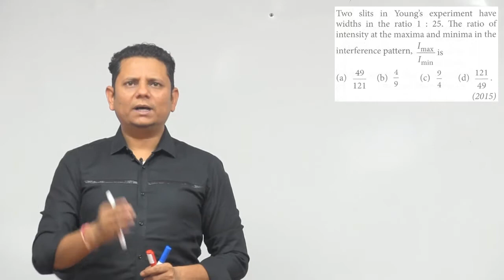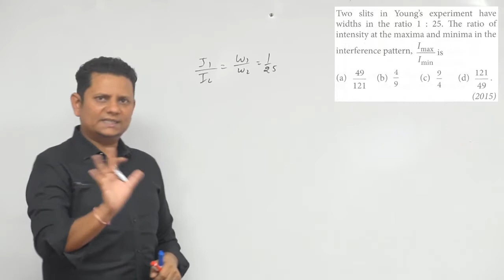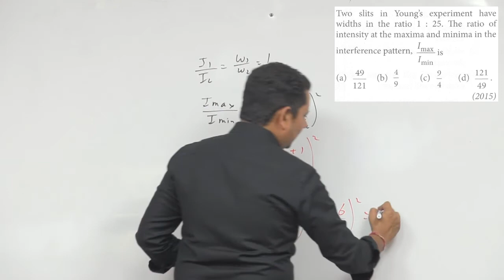Two slits in Young's experiment have widths in the ratio 1:25. The ratio of intensity at the maxima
Two slits in Young's experiment have widths in the ratio 1:25. The ratio of intensity at the maxima and minima in the interference pattern, is